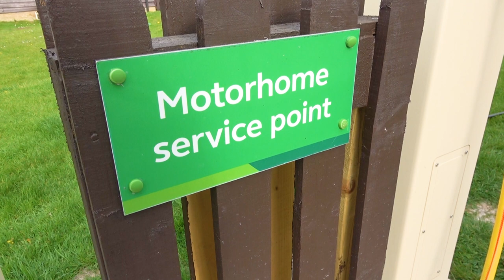How To: Empty a motorhome's waste water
This video in our series of instructional guides to caravanning and motorhoming sees Sammy Faircloth explain how to empty the waste water tank of your motorhome.
Make sure you check out the other seven videos in this series which cover everything you need to enjoy a stress-free touring adventure.
There is also a wealth of advice available on our